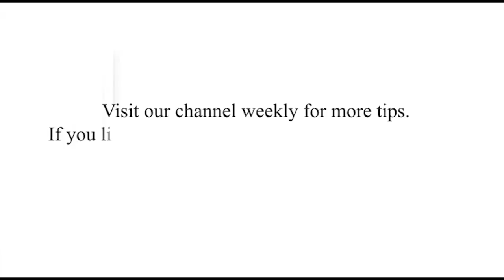How to Nitre Blue Gun Metal Without Nitre Salts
Today we are going to teach you how to Nitre blue without Nitre salts.